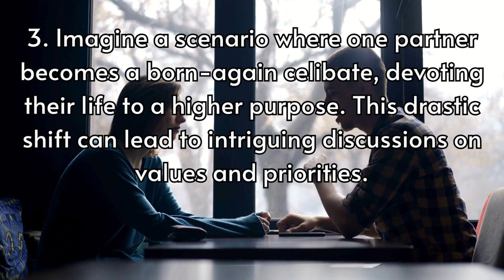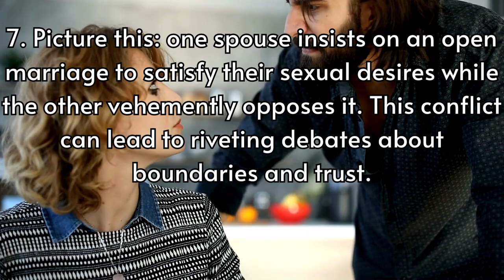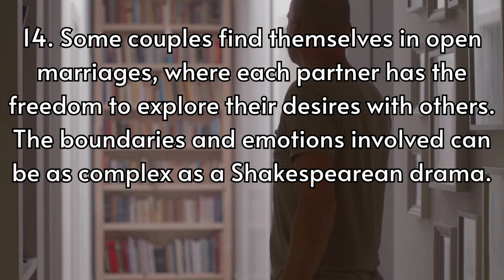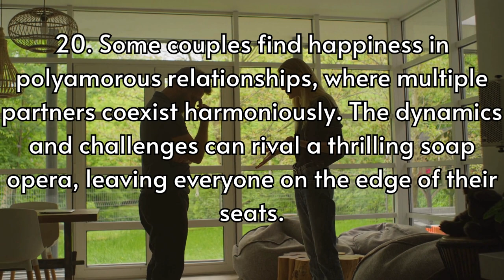Surprising Insights On Relationships Without Intimacy: 20 Revealing Facts!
20 Facts About Couples Who Don't Have Sex: How Does It Affect Their Relationship? Different marital relationship outcomes when one of the spouses does not either have sex anymore or does not think sex is important to the marriage anymore.

Explore the secrets concealed within the world of crushes, relationships, and love as we unveil the captivating dance between men and women. Hope you enjoy! @FactsRChannel

20 Facts About Couples Who Don't Have Sex
25 Facts How Sexual Contact Plays a Crucial Part in Relationships

Topic:20 Facts About Couples Who Don't Have Sex: How Does It Affect Their Relationship? Different marital relationship outcomes when one of the spouses does not either have sex anymore or does not think sex is important to the marriage anymore.
1. Did you know that some couples actually thrive in a sexless marriage? They find intimacy through emotional connections and hobbies they share, proving that sex isn't the only ingredient for a happy union.
2. In some cases, one spouse might lose interest in sex due to medical reasons or medications. This challenge can test the strength of a relationship, as couples must navigate these hurdles together.
3. Imagine a scenario where one partner becomes a born-again celibate, devoting their life to a higher purpose. This drastic shift can lead to intriguing discussions on values and priorities.
4. Sometimes, couples who were once wild in the bedroom transform into prudish beings overnight. Discovering the reasons behind this change can be a thrilling journey of self-discovery.
5. It's not uncommon for couples to experience a sexual renaissance after decades of marriage. The thought of reigniting passion in the golden years can be downright exhilarating!
6. In some marriages, one partner may feel sexually neglected, sparking jealousy and insecurity. The resulting dynamics can rival a soap opera in intensity.
7. Picture this: one spouse insists on an open marriage to satisfy their sexual desires while the other vehemently opposes it. This conflict can lead to riveting debates about boundaries and trust.
8. A sudden lack of sex can push one partner to explore unconventional fantasies and desires, leading to a fascinating exploration of their own sexuality.
9. Ever heard of "sex therapy"? Couples experiencing sexual disconnect may embark on a thrilling journey to reignite the spark with the help of a professional.
10. What happens when one spouse craves intimacy, while the other considers sex a mere afterthought? The tension in such relationships can be as palpable as a suspenseful movie plot.
11. In some cases, couples find solace in sexless marriages due to past traumas or fears. These untold stories within a marriage can rival the most mysterious of novels.
12. Financial woes can impact a couple's sex life. The excitement of budgeting and strategizing to reignite the flame can rival a high-stakes heist movie.
13. Picture a couple navigating the challenges of a long-distance relationship, where sex becomes an occasional luxury. The anticipation can be positively electric!
14. Some couples find themselves in open marriages, where each partner has the freedom to explore their desires with others. The boundaries and emotions involved can be as complex as a Shakespearean drama.
15. Parenthood can dramatically change a couple's sex life. The battle between exhaustion and desire can be a rollercoaster ride of emotions.
16. Religion can play a major role in a couple's sex life. Imagine the conflict when one partner is devoutly religious while the other leans towards secularism.
17. Explore the world of asexuality, where some individuals experience little to no sexual attraction. Navigating relationships in this context can be a unique and thought-provoking journey.
18. A dramatic weight loss or gain can trigger a surprising shift in a spouse's attitude towards sex. The self-discovery and transformation can be as exhilarating as a makeover montage in a movie.
19. Long-term stress or trauma can lead to sexual dysfunction in a marriage. The process of healing and rediscovering intimacy can be a poignant and relatable story.
20. Some couples find happiness in polyamorous relationships, where multiple partners coexist harmoniously. The dynamics and challenges can rival a thrilling soap opera, leaving everyone on the edge of their seats.